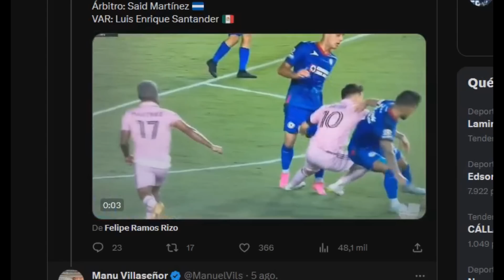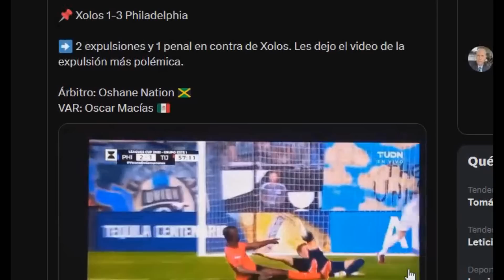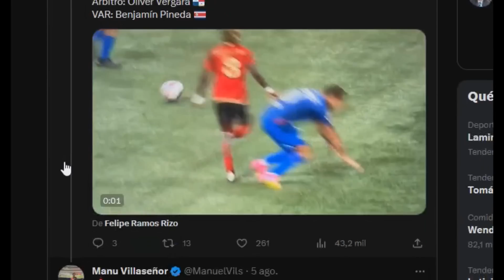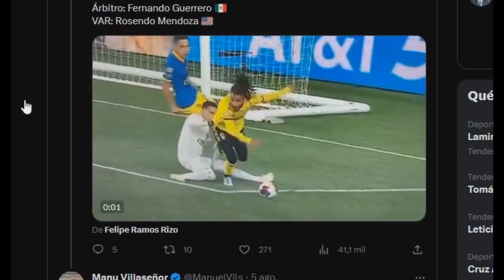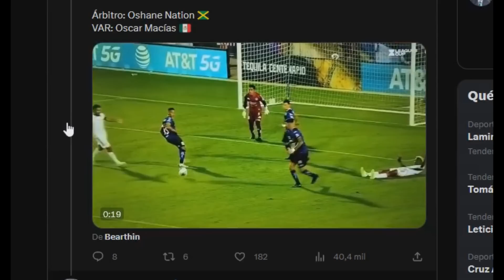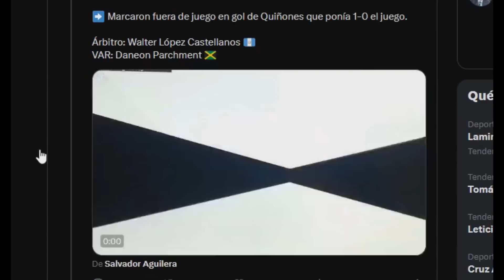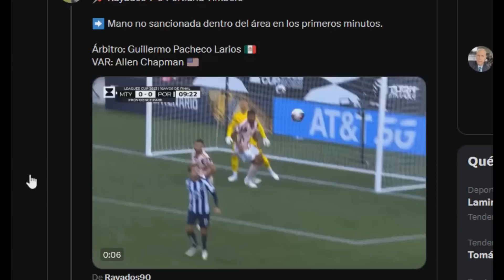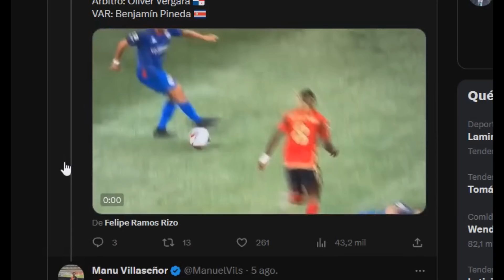Reacción a los ROBOS arbitrajes de la LEAGUES CUP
Muchos lo llamaran robos, otros que son muy malos, pero algo que comparte esta liga curiosa es que los arbitrajes son de lo mas horrible que se ha visto en muchos años.